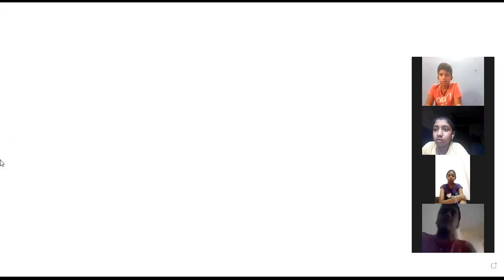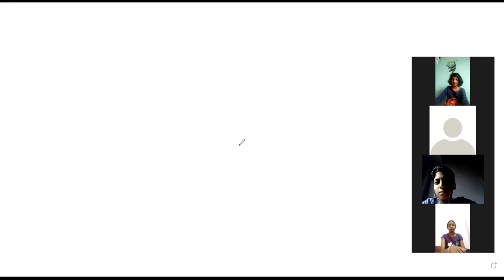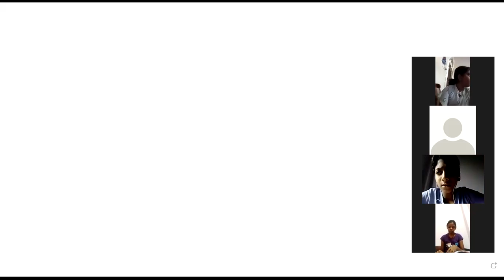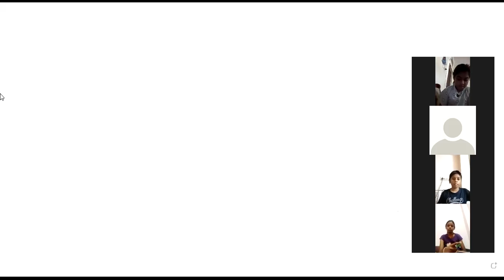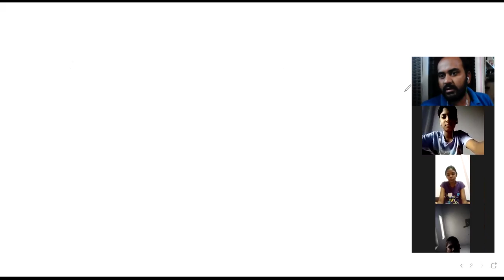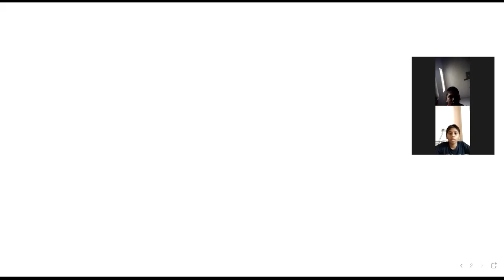MISSION 10 DAYS//NAVODAYA-2021//REVISION//TARGET BATCH//CLASS-4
MISSION 10 DAYS//NAVODAYA-2021//REVISION//TARGET BATCH//CLASS-3